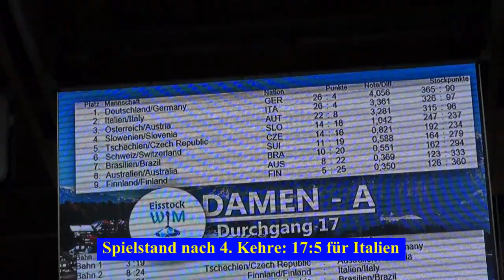Eisstock WM 2016, Damen Rückrunde, ITA : AUT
Eisstocksport Weltmeisterschaft 2016, Rückrunde Damen Mannschaftsspiel, Spiel Italien gegen Östereich